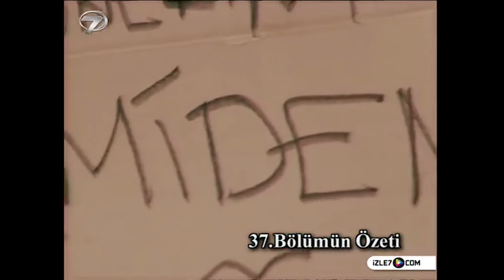Kezban Yenge 38. Bölüm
Burdur Dirmil yöresine ait türküde anlatılan Kezban Yenge, kimseleri beğenmeyen, kızını da kimselere layık görmeyen gözü yükseklerde, burnu havada bir kadındır. Kezban yenge köyün namlı ailelerinden oluşuyla övünmekte ve bu yüzden de  kimseleri beğenmemektedir. Erkeksi karakteriyle köyde kocası da dahil herkesi sindirmeyi başarmıştır. Köyün çalgıcılarından Bekir'in oğlu Burhan, Kezban'ın kızı Sülbiye’ye aşıktır. Bekir bir gün oğluna Sülbiye’yi istemek için Kezban’ın kapısını çalar. Ama Kezban onları evden kovar ve kızını asla onlara vermeyeceğini söyler. Bunun üzerine Bekir, Kezban'ı yermek için bir türkü yakar ve bir düğünde Kezban da varken bu türküyü okur. Kezban bu duruma çok sinirlenir ve intikam planları yapmaya başlar.

Senaryo : Mehmet Uyar
Oyuncular :Şensel Uykal, Parkan Özturan, Gamze İnci, Gökçe Yurtsal, Tuncay Gürel, Nurcan Elver, Hacer: Nur Tüzün
Yapım : Kanal 7/2005
Tür : Komedi